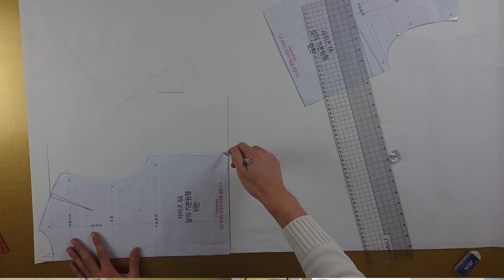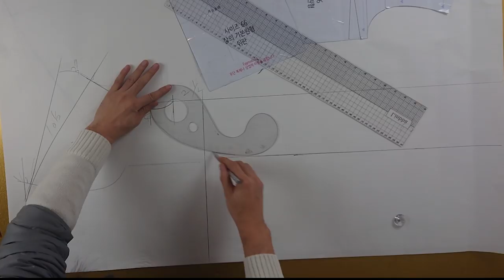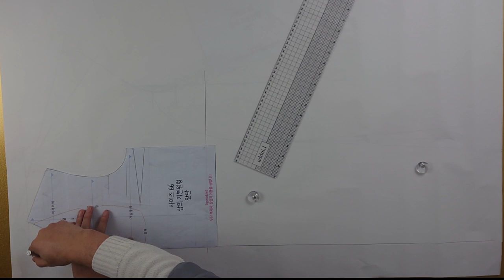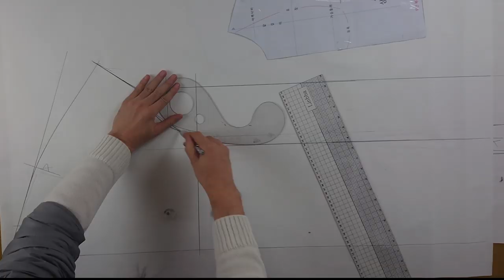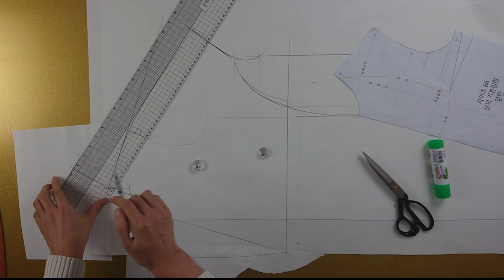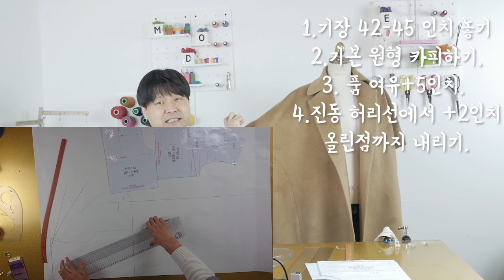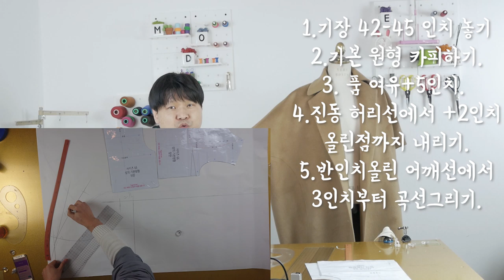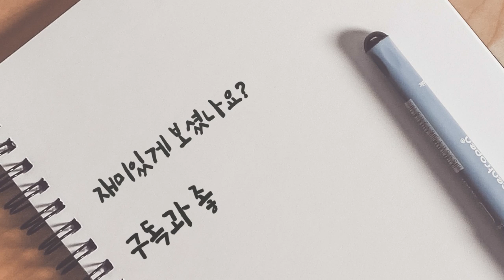[옷만들기의 정석 41화 _ 캐시미어 코트 조끼만들기 ]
[EGGMOD]
2020년 새해에 새로운 영상으로 돌아왔습니다!
이번 영상에서 화면에 부족한점 불편했던 점!
댓글로 남겨주시면 영상에 반영해서 좀 더 나은 영상으로
보여드리도록 하겠습니다^^

새해 복 많이 받으시구요!
다들 건강하고 행복한 새해 되시길 바랄게요!

그럼 무료패턴 잊지마시구요~ 저희 카페도 많이 사랑해주세요!

감사합니다.